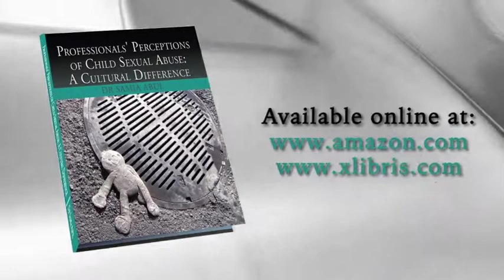Professionals' Perceptions of Child Sexual Abuse:A Cultural Difference by Samia Abul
Child Sexual Abuse is often not a physical pain, but rather a psychological pain. Child sexual abuse is considered one of the most horrendous crimes in almost all societies, however, it is handled differently in almost every country. To what extent the professionals’ perception of child sexual abuse is related to cultural differences? To what extend do their perception predict the abused situation? The concern about the difficulties the professionals face in identifying and reporting an abuse case may be outweighed by concerns about the right and respect of cultural difference and cultural values. Increasing the cross-culture awareness on child sexual abuse is not about to find a magic pill for cross-cultures differences, also, it is not about to suggest that this culture is necessarily superior or inferior to the other culture. Cross-culture awareness involves the learning and understanding about actions, attitudes, values, beliefs, and entire ways of thinking and behaving of other cultures including a model of parenting.